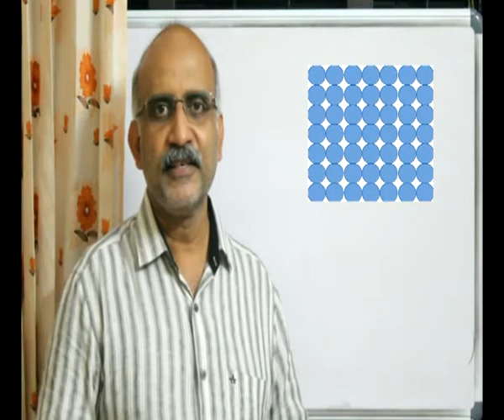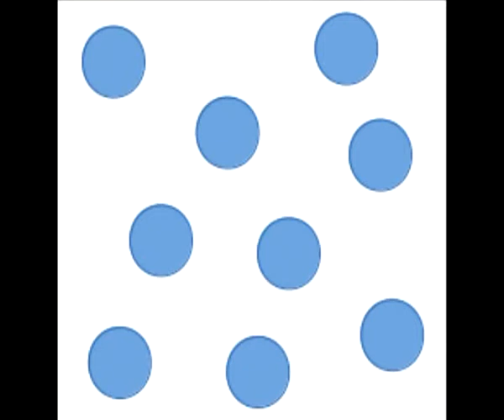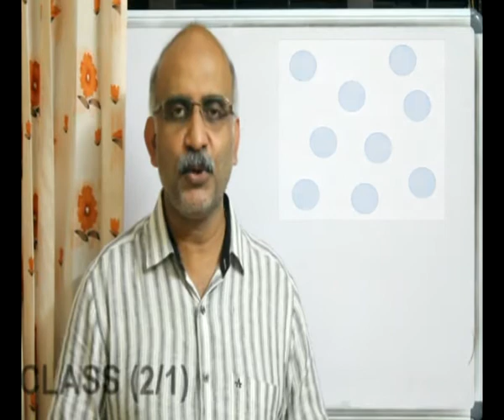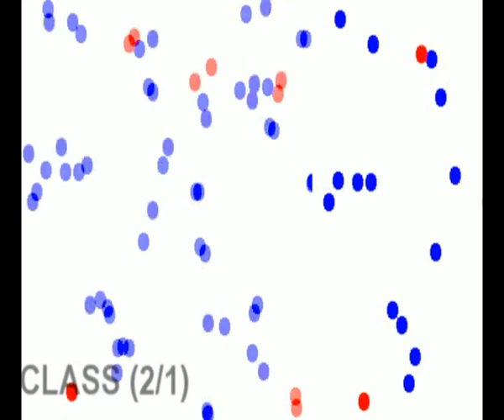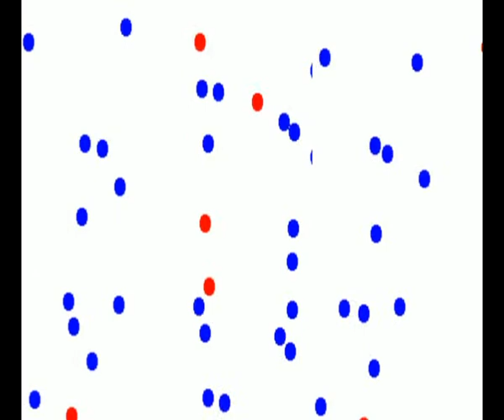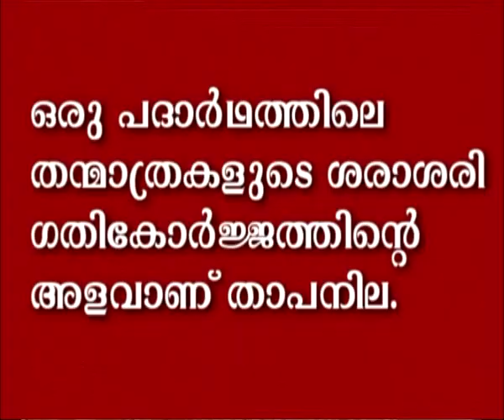വാതകനിയമങ്ങള്‍ (Gas Laws)